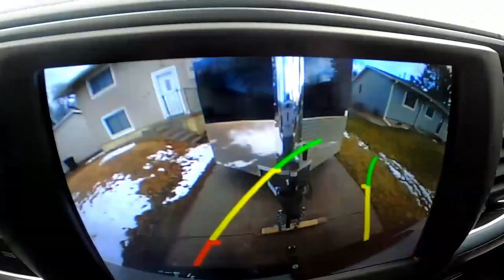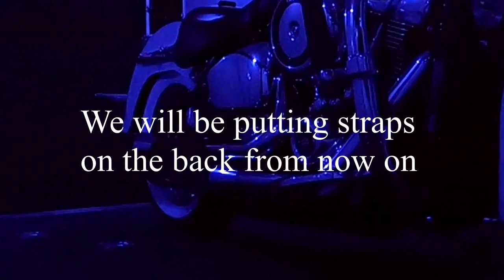Watch the bike go for a ride in the trailer!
Wander what a bike goes through in the trailer? Hauling the Softail Deluxe to the shop. Find out in the next episode to see what Mrs.Stevy is having done to her bike!

Mailing Address
Stevy Faux
P.O.Box 261